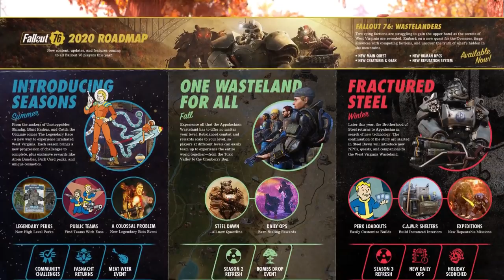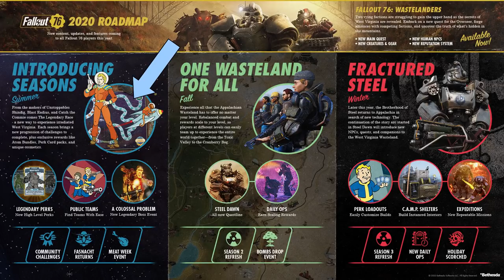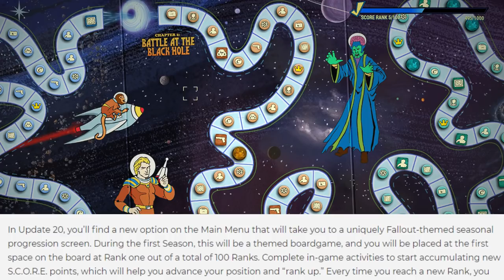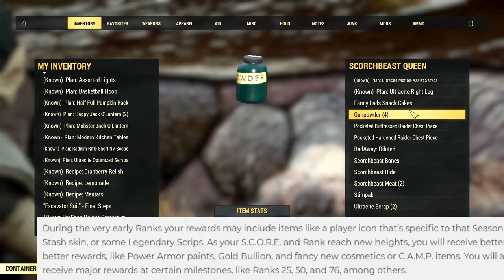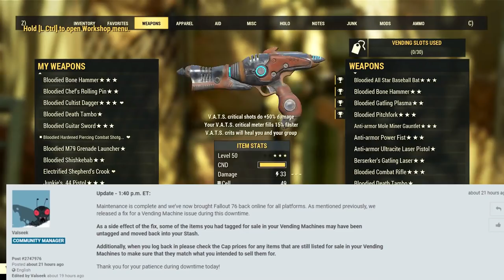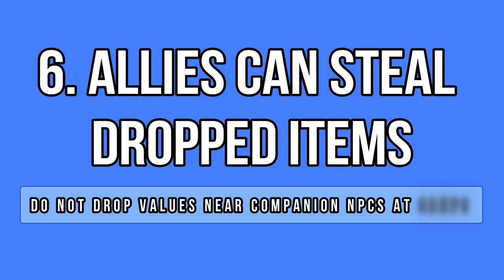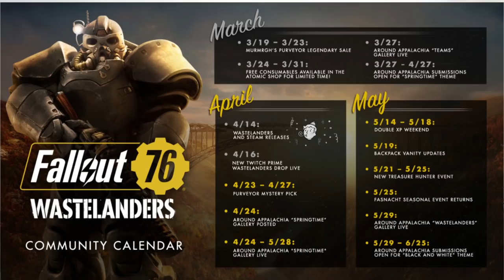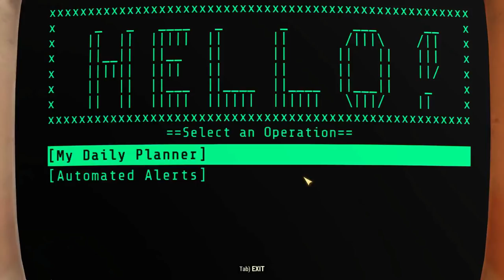Fallout 76 News - New Road Map; Seasons 76; New Dupe Glitch; Ally Thieves, Hotfix & More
Bethesda has released the new roadmap for Fallout 76 and they have unveiled around 20 new features for the rest of 2020. The new content includes new events such as a Colossal Problem, The Fasnacht Parade, and the Bomb Drop. The Brotherhood of Steel is returning to Appalachia with a brand new questline, NPCs, and even companion characters. Moreover, there will be a new season pass system called Seasons 76 with lots of details! Moving on, there was a hotfix on Wednesday, May 13, that fixed the major stash bug and a recent duplication glitch. There is another dupe glitch that has been disabled right now as well. Ally characters can steal your dropped items and the sun appears to be larger. Here is another 12 news you should know right now!